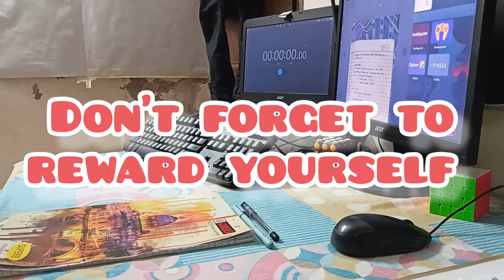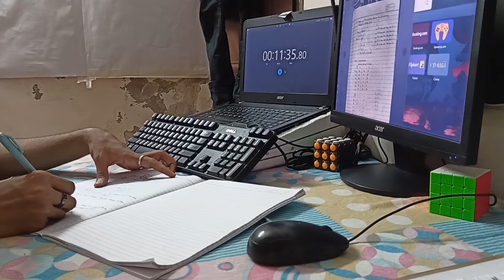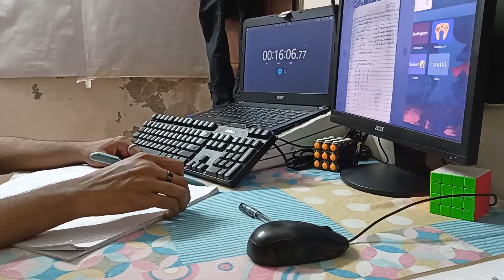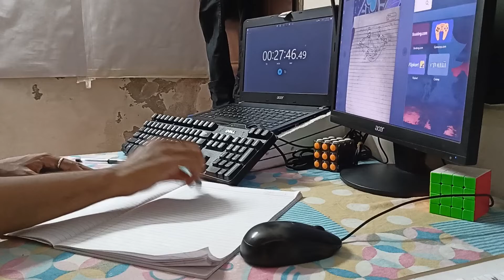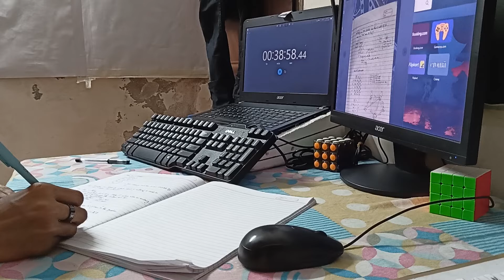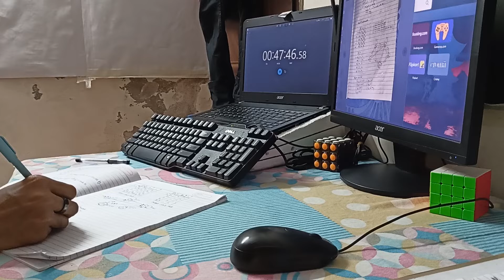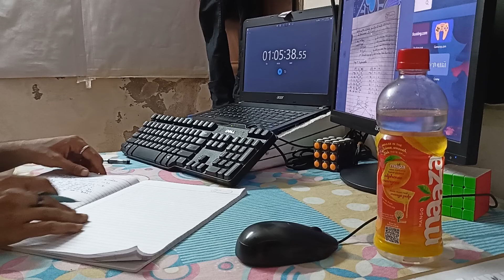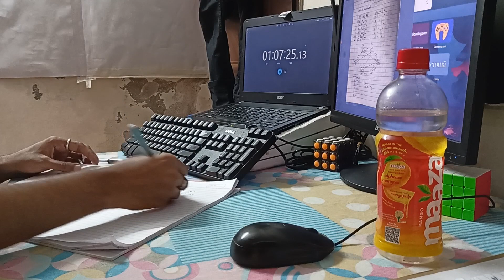1-hour study with me 📚 (with background music)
Make an hour available for study, grab your study stuff and start studying.

I hope this will keep you away from social media and other distractions and help you utilize the time for studying 😊